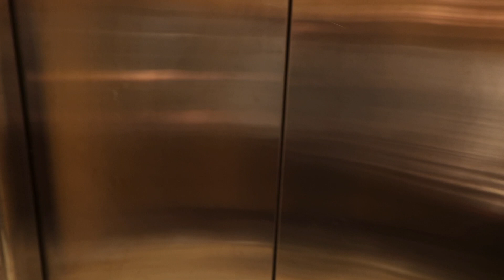I met Julian Gray!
WARMING UP!
GETTING HEATED!
actually this is a pretty chill video lol...

Just finished a trip to LA to meet my mentor, and some awesome people and artist! Thank you to everybody who came to the meet up, hope to see you all soon!